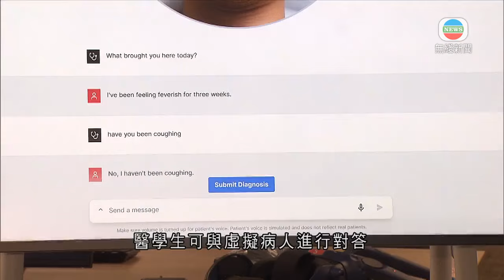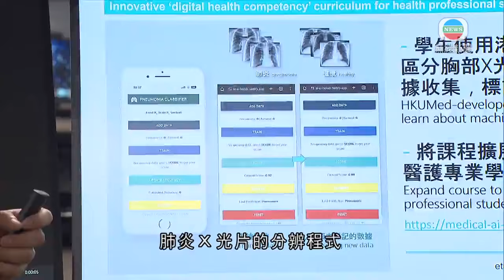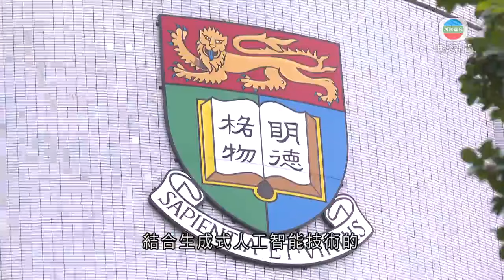香港無綫｜香港新聞｜15/07/2024 要聞｜港大醫學院將全面推行AI課程 強調僅屬輔助形式教授指導仍重要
港大醫學院將全面推行人工智能(AI)課程，並將融入到醫學院的所有課程，優化教學培訓。

這個由港大醫學院開發的虛擬病人病歷應用程式，結合影像和聲音的生成式人工智能技術。醫學生可與虛擬病人進行對答，模擬真實病況和工作情況。

港大內外全科醫學士三年級生陳芷晴表示：「可以提供給我們一個實際的病例，可以練習到如何問到適合的問題，然後解答到我們自己腦中的疑問。這個系統幫助到我們未到臨床學年的學生，了解臨床所需的技巧和思考模式。」

另一個應用程式則利用大數據輸入標記和圖片，及以公開資料為基礎的訓練數據，可以訓練人工智能程式和模型，讓學生去分析不同的X光片，找出病患。

港大醫學院教學科技(AI)副總監何永基指出：「學生可以透過使用手提電話，在自己手機內訓練肺炎X光片的分辨程式。要建立人工智能的應用程式，需要好大量的數據，而數據的準確度和分析都是十分重要。」

不過，程式只屬於教學用途，暫時只可分析肺炎的X光片。

香港大學早在2019年，就已經引入人工智能和數碼健康技術等的課程。不過，並不是所有年級的醫科生同學都有機會接觸。而在下學年，所有入讀醫學院的本科生，都會修讀到相關課程。

港大醫學院助理院長(教學創新)劉巨基稱：「幫到同學他們平時學習，例如問症的學習，甚至是臨床推理的學習等。希望培育我們未來的醫療人才，和提升同學的學習環境和質素。」

港大醫學院還會在九月，舉辦首個結合生成式人工智能技術的校內模擬診症比賽。港大醫學院指，人工智能程式可以優化醫療系統，改善效率，不過只是屬於輔助形式，教授的指導依然重要。